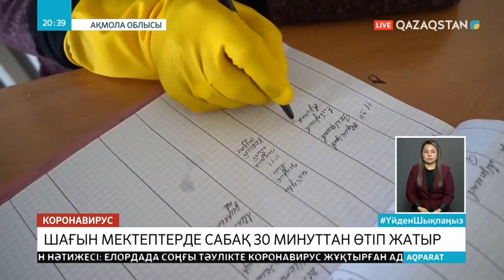Бала саны аз ауылдарда оқушылар бүгіннен бастап 30 минуттан мектепте оқиды